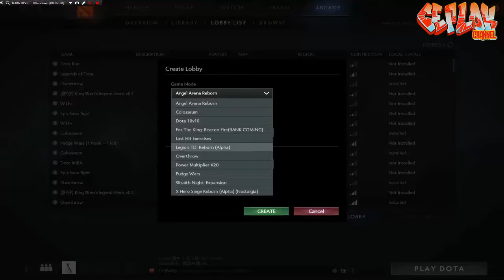Gameplay Safety Break First Time DOTA 2 Distruptor Internasiona Rebond Gameplay part 5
Dota 2 is a free-to-play multiplayer online battle arena (MOBA) video game developed and published by Valve Corporation. The game was released for Microsoft Windows, OS X, and Linux in July 2013,[1][2] following a Windows-only public beta testing phase that began in 2011, and is the stand-alone sequel to Defense of the Ancients (DotA), a mod for Warcraft III: Reign of Chaos and its expansion pack, The Frozen Throne. Dota 2 is one of the most actively played games on Steam, with maximum peaks of over a million concurrent players.[3][4][5]

Development of Dota 2 began in 2009 when IceFrog, lead designer of the original DotA mod, was hired by Valve. Dota 2 was praised by critics for its gameplay, production quality, and faithfulness to its predecessor, despite being criticized for its steep learning curve. Dota 2 utilized the original Source engine until it was ported to Source 2 in September 2015, making it the first game to utilize the new engine.[6]

Dota 2 has a widespread professional scene, with teams from across the world competing for prize money and glory in various competitive leagues and tournaments. The largest of the professional tournaments is known as The International, which is hosted by Valve and takes place annually at the KeyArena in Seattle, Washington. The 2015 edition of The International set a record for having the largest prize pool in eSports history, totaling over $18 million.[7] Starting in 2015, Valve also began sponsoring smaller, but seasonally held tournaments known as the Majors, the first of which was held in Frankfurt, Germany.[8]